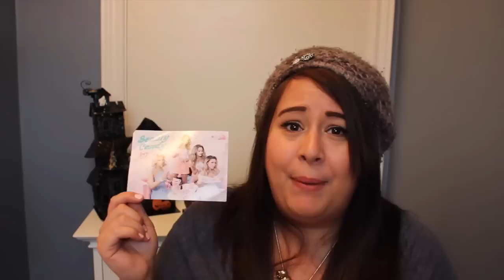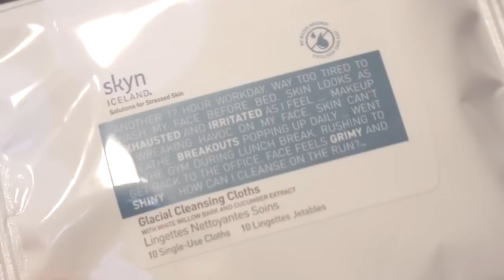IPSY VS BB5| OCTOBER REVIEW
Follow ME all over the Interweb!
Tumblr ➻ @antibeautyqueen
Twitter ➻ @antibeautyqueen
Instagram ➻ @antibeautyqueen
Hello Loves ♡
Today's video is my IPSY vs BB5 review video!! I LOVE both boxes but I wanted to see who came out on top for best subscription!

As always
Peace & Love
All Products were either gifts or purchased with my own money